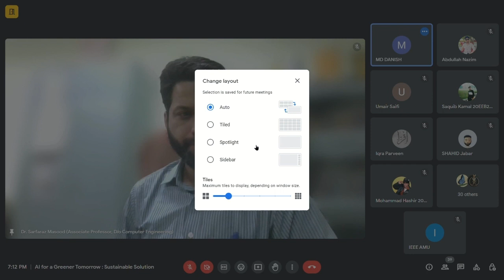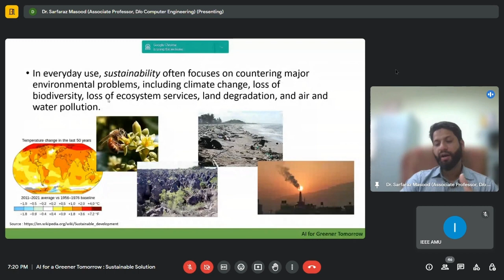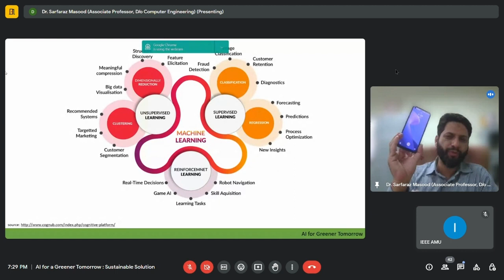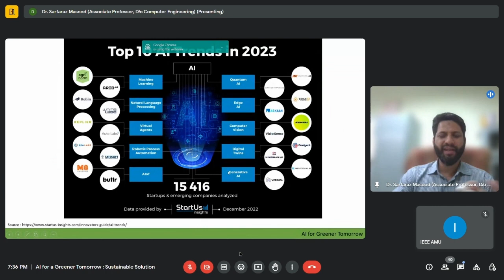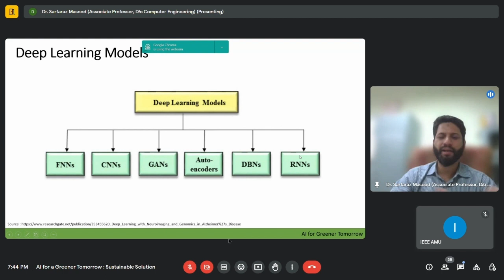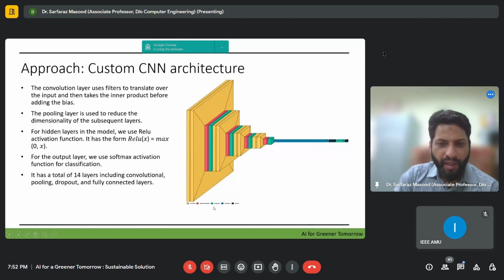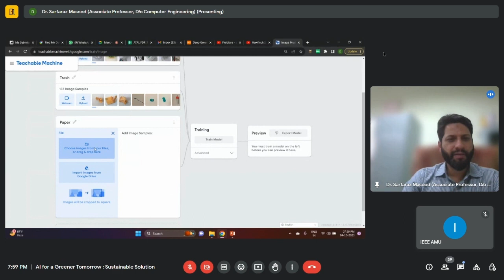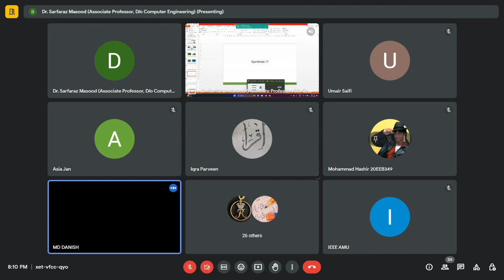AI For A Greener Tomorrow | Dr. SARFARAZ MASOOD | IEEE Student Branch AMU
Dive into the world of Artificial Intelligence with Dr. SAFARAZ MASOOD, an esteemed Associate Professor at the Department of Computer Engineering in Jamia Millia Islamia, Delhi.